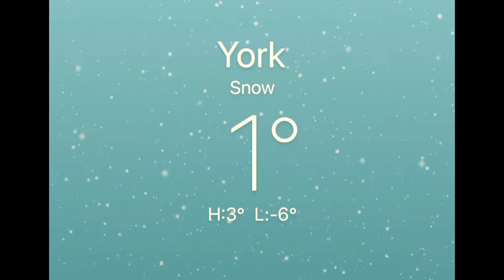My First Video in 2021 | The Snow | Let It Snow | The Comeback Video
Hindi po madali gumawa ng video lalo na sa panahon ng pandemya. Narito po ang unang video ko sa 2021 on a Snowy Day.